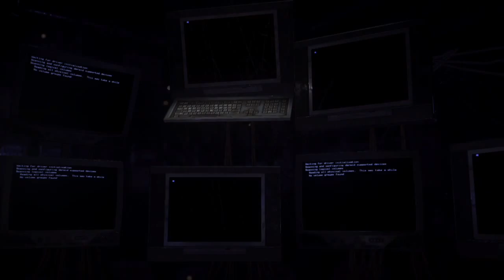Gears of War Ultimate Edition | JfrikinC plays | part 14